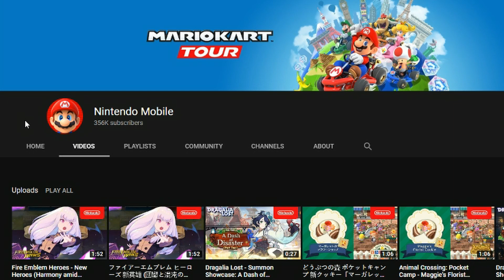THEY PUT LYSITHEA IN HEROES?! (Shocking) FEH - New Heroes (Harmony amid Chaos) New Banner Reaction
I mean, it was hinted at the end, but like come on its Lysithea!

And Ferdinand Von Aegir!

And Bernadetta!

I guess Anettee too..

Checkout the Fire Emblem Three Houses In a Nutshell!
The Blue Lions House Host a BBQ Party in Garreg Mach - Fire Emblem: Three Houses In A Nutshell

Fire Emblem Heroes[b] is a free-to-play tactical role-playing game developed by Intelligent Systems and published by Nintendo for Android and iOS. The game is a mobile spin-off of the Fire Emblem series featuring its characters, and was released on February 2, 2017. The game received a number of awards and nominations in "Best Mobile Game" categories.

You've just watched a FEH - New Heroes Haramony amid Chaos Reaction Video!